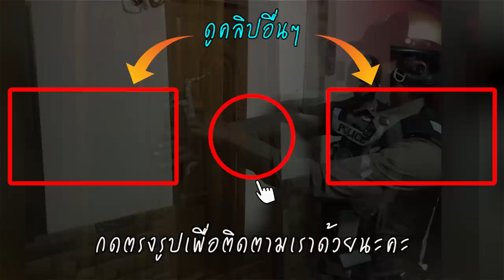แขกไม่รับเชิญ ขวางประตูบ้าน! ร้อนถึงตำรวจ ต้องรับบทฮีโร่ เชิญตัวออกจากที่เกิดเหตุ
ผู้พิทักษ์สันติราษฎร์ เรียกว่า เป็นที่พึ่งทุกอย่างให้ประชาชนจริงๆ เพราะไม่ว่าจะมีเรื่องเดือดร้อน เล็กหรือใหญ่ คนที่ประชาชนจะนึกถึงเพื่อขอความช่วยเหลือเป็นลำดับต้นๆ คงหนีไม่พ้นเจ้าหน้าที่ตำรวจ โดยล่าสุด กลายเป็นภาพที่น่าเอ็นดูเมื่อเจ้าหน้าที่ตำรวจ ต้องรับหน้าที่ช่วยเหลือประชาชนที่ไม่สามารถเข้าบ้านได้ เหตุเพราะแขกไม่รับเชิญมาขวางหน้าบ้านกันขนาดนี้